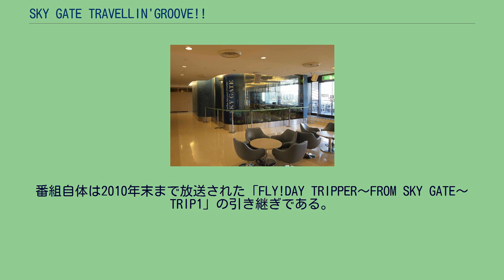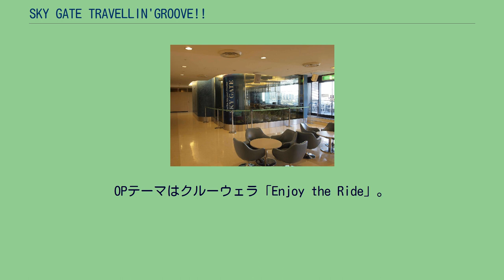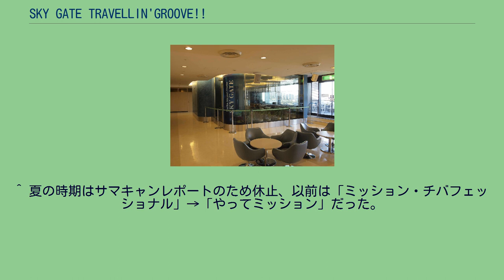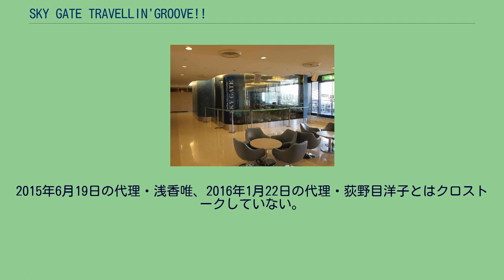SKY GATE TRAVELLIN'GROOVE!!